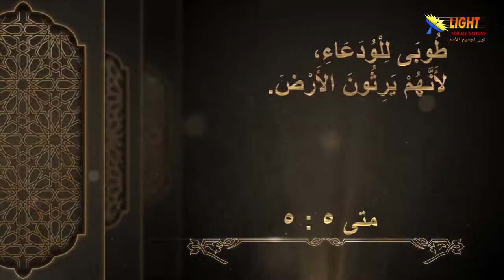08:01 طوبي للودعاء - مقدمة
تشاهدون الآن
مقطع قصير من سلسلة الموعظة على الجبل
الحلقة (٨) طوبى للودعاء